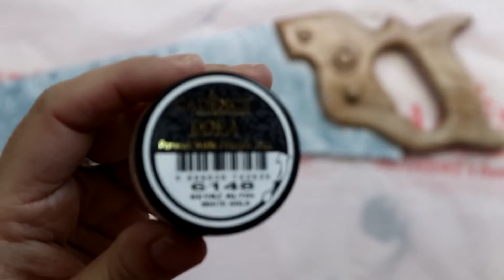Serrucho Navideño decorado con Cadence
Bienvenidos a mi Laboratorio de Ideas
 Espero que os guste el vídeo de hoy donde os enseño a decorar un serrucho. Soporte original para esta navidad, decorado con produtos Cadence
Para el trabajo de hoy vamos a necesitar: